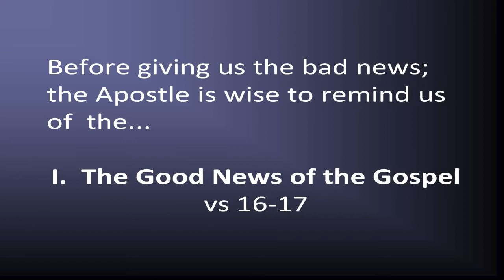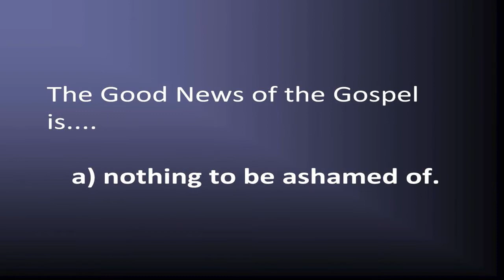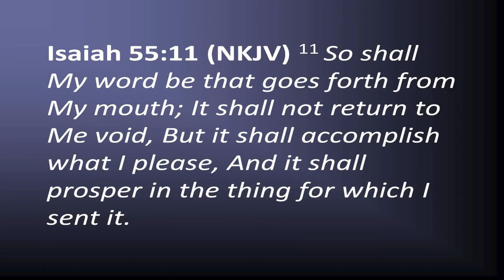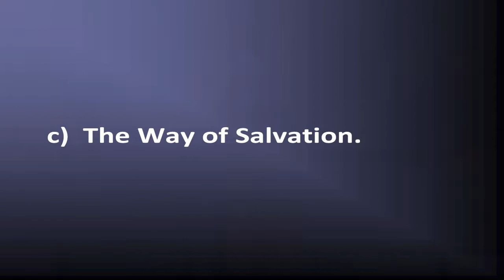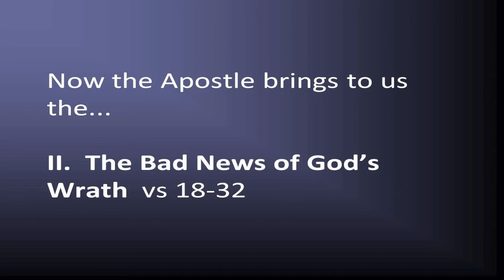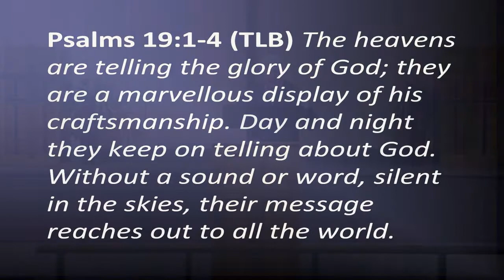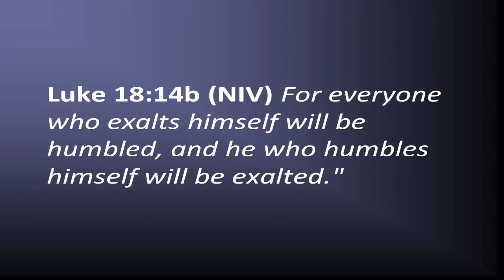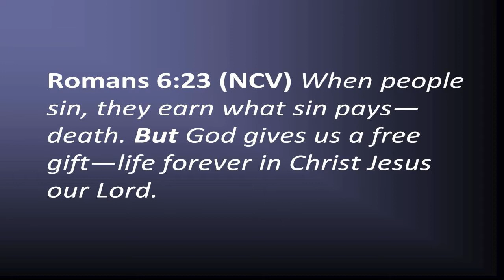January 31 2021 "Life WITH God versus Life WITHOUT God"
The Apostle Paul in Romans 1:16-32  illustrates two different lives.  One is WITH God and the other is WITHOUT God. The outcome for each is very different!